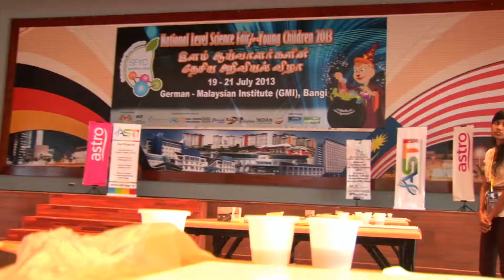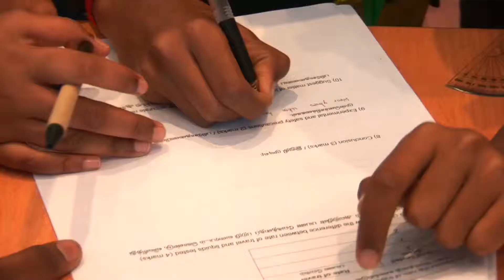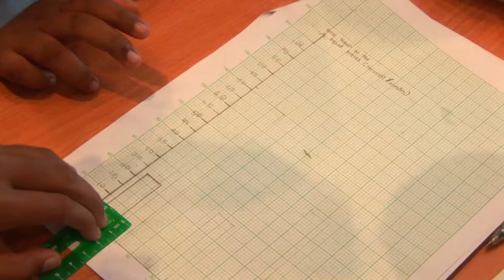NATIONAL SCIENCE FAIR FOR YOUNG CHILDREN 2013 HANDS ON EXPERIMENT